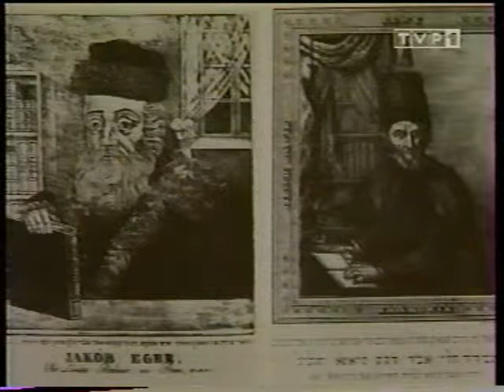Unique Documentary Film about The Moscow Grand Choral Synagogue, Krakow TVP1 Turetskiy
Unique Documentary Film about
The Moscow Grand Choral Synagogue,
Krakow  TVP1
Igor Yaroslavsky
Mikhail Gefter
1995
The Moscow Male Jewish Choir at
Conductor - Mikhail Turetsky
Soloist - Vladimir Kraytman